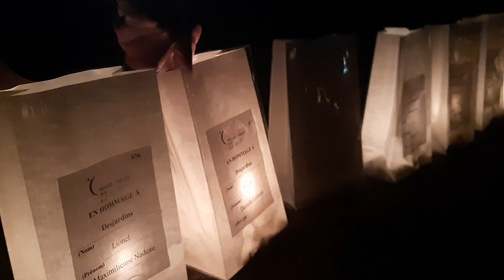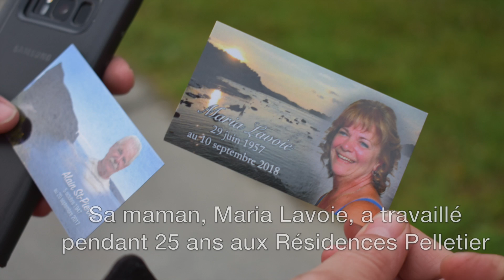Relais pour la vie 2019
❤️ UNE HISTOIRE D'AMOUR. ❤️
Une mère et une fille. Une famille.
Relais pour la vie de Drummondville 2019.
Nous sommes avec toi Chantale Tessier.